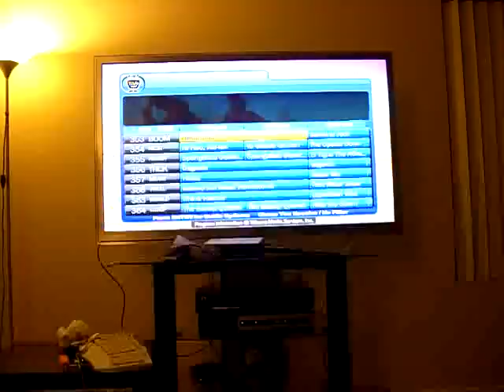My new digs. Samsung 55 in.1080p 240Hz 3D-Ready LED HD Television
So I used to own this Sony KP-65WV600 65" 16:9 HDTV Projection Television for about 8 years, it served me well I would supposed.

Now I have this! A very nice replacement for the Sony rear projection beast.  I finally got tired of this television not being functional with the DVI port and anything that required HDCP to function and had Sears come out several times.  They finally replaced it with the Master Protection agreement.  Now I have a "Samsung 55 in. (Diagonal) Class 1080p 240Hz 3D-Ready LED HD Television ENERGY STAR®."  It's awesome.

Basic statistics.

old tv = 3 feet deep and 350lbs.
new tv = 0.9inches thick and ~48lbs and has a 8,000,000:1 contrast ratio.

WIN